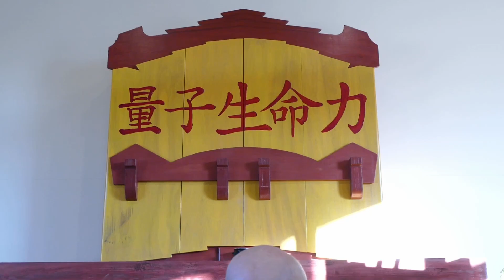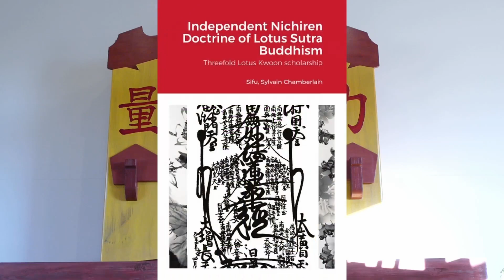NICHIREN - Buddhist Prophet - part 20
The visualization of the ceremony in the sky that is the Lotus Sutra now takes form in Nichiren’s mind and doctrine.